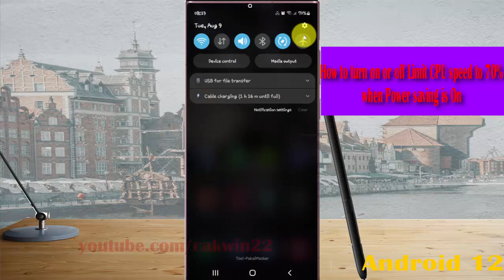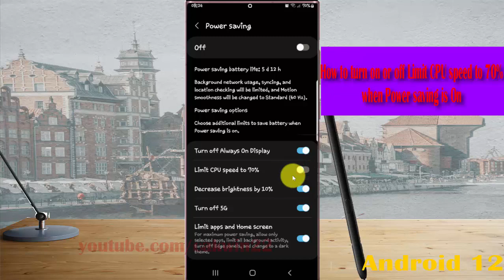Samsung Galaxy S22 : How to turn on or off Limit CPU speed to 70 percent when Power saving is On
In this video, you will find the steps on How to turn on or off Limit CPU speed to 70 percent when Power saving is On in Samsung Galaxy S22/S22+/S22 Ultra.  This video uses Samsung Galaxy S22 Ultra SM-S908E/DS International version runs with Android 12